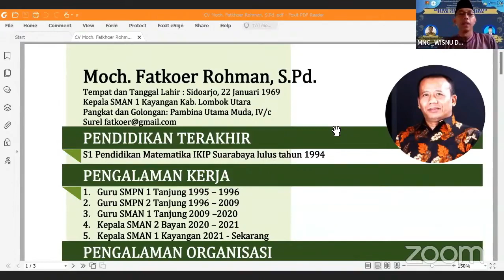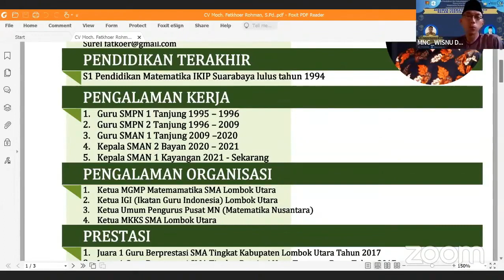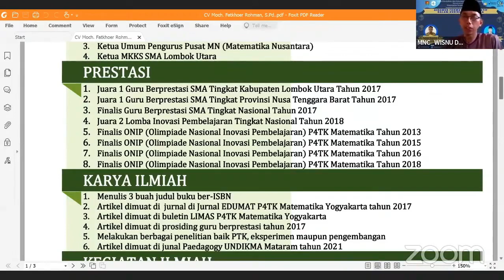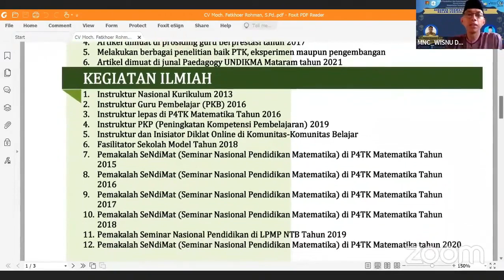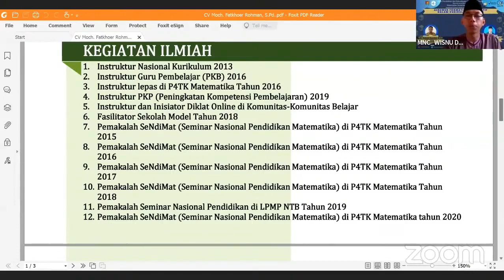INILAH PROFIL PEMILIK CHANNEL SAHABAT PEMBELAJAR. PRESTASI, KARYA ILMIAH DAN KEGIATAN ILMIAH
Penasaran ingin tahu profil pemilik channel sahabat pembelajar? Saksikan video ini